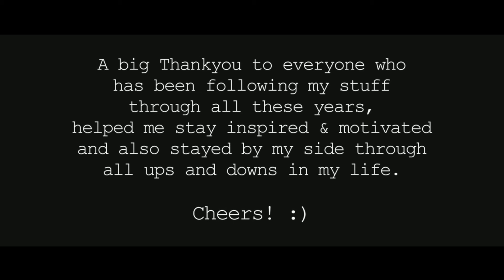"There You Are" by As We Keep Searching Drums Play | Sahil Laheja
Sahil Laheja is an 18-year-old sessions drummer from Bilaspur, Madhya Pradesh, who has been playng the drums for the last 5 years.

Presenting a drums play of the Indian post rock act  Aswekeepsearching's original composition 'There You Are', played by Sahil on Roland electronic TD11KV drums.

Sahil cites Jimmy "The Rev" Sullivan, Luke Holland, Richard Spaven, Matt Garstka, Gavin Harrison, Anika Nilles as drummers who've influenced him, and recommends Gautam Deb (Drums) and @Abhi Kar (guitars) as muwicians to watch out for in his local scene.